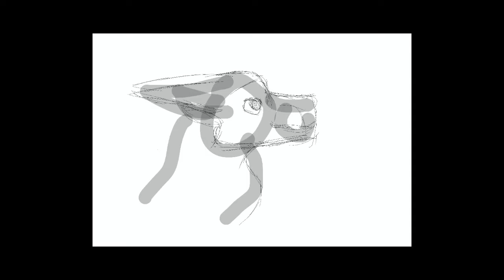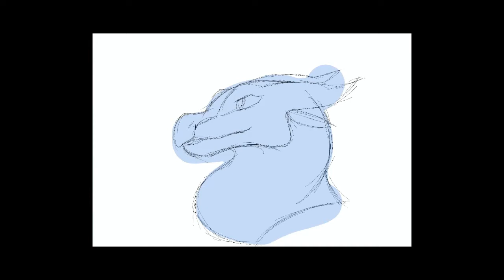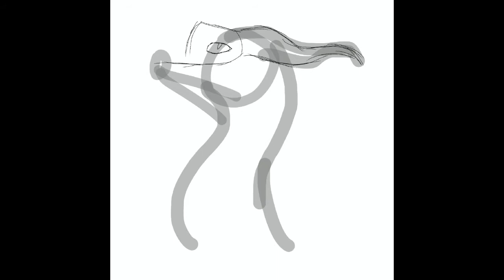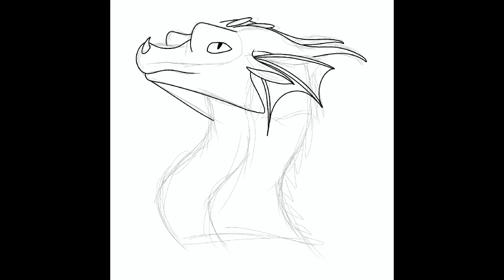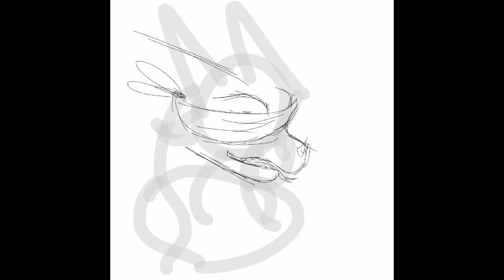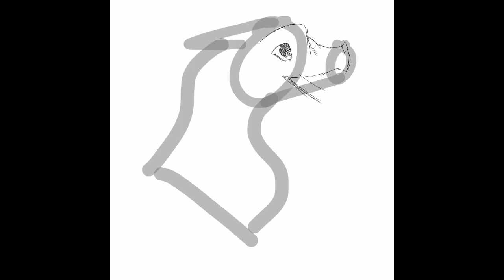Dragonets of Destiny Speedpaint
A headshot of each dragonet took way longer than I thought it would. School year is almost over, which means I am not going to be drowning in homework for much longer! Glory turned out the best and I hate how Sunny turned out.

Time taken: 2 hours total